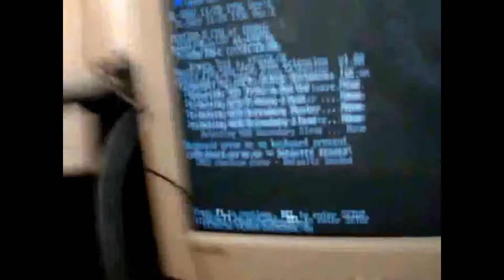Welcome to my channel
Kristjan10a channel preview